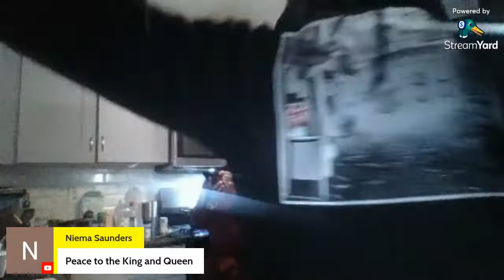Plantations 4 Reparations?